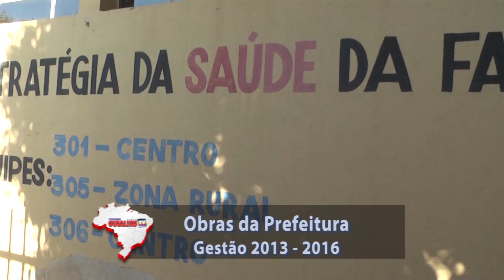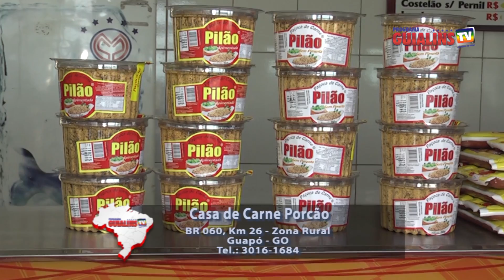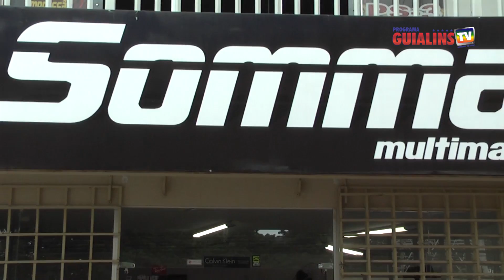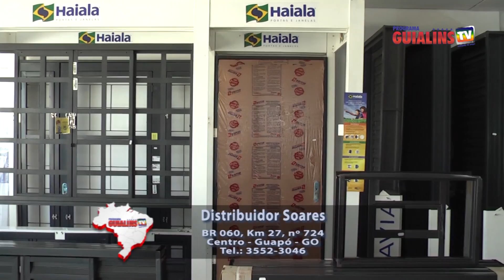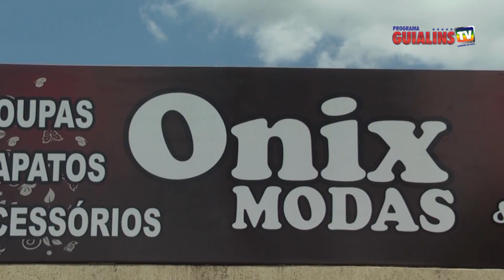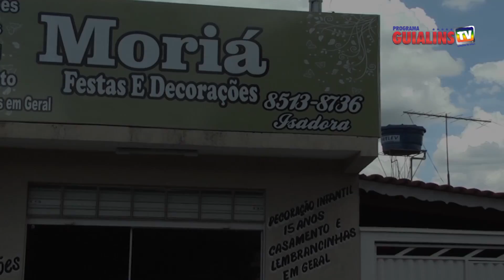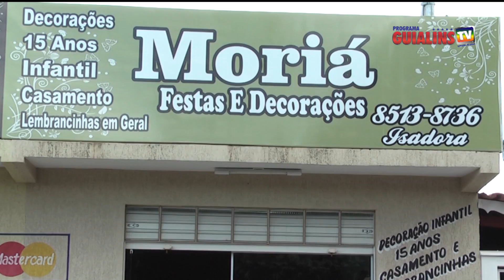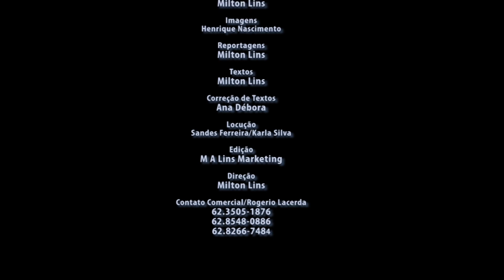PROGRAMA GUIALINS TV - 06 - GUAPÓ-GO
Conheça a história de Guapó-GO e as empresas que fazem a diferença neste município.